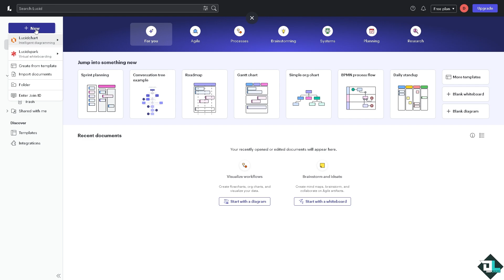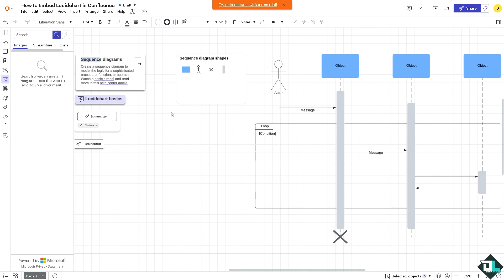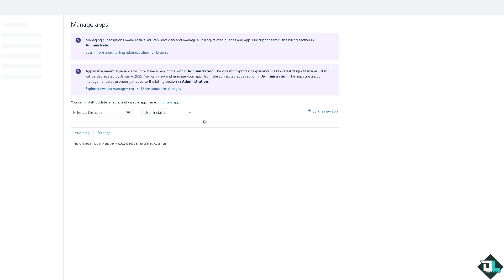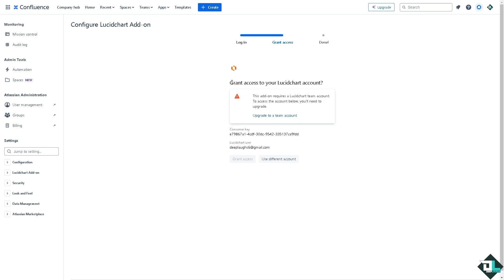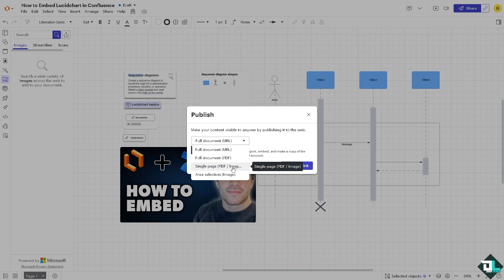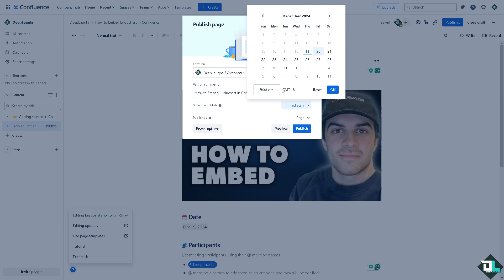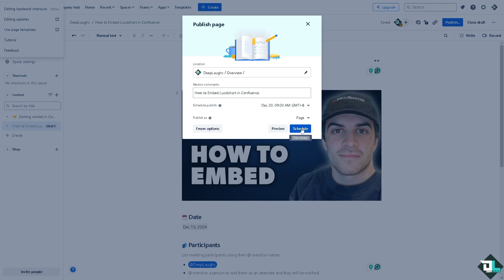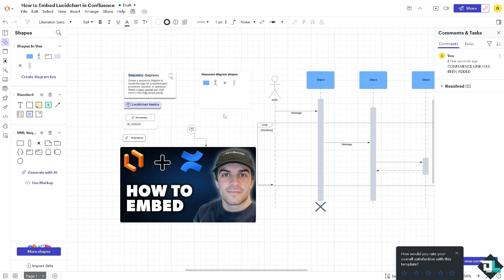How to Embed Lucidchart in Confluence (Full 2024 Guide)